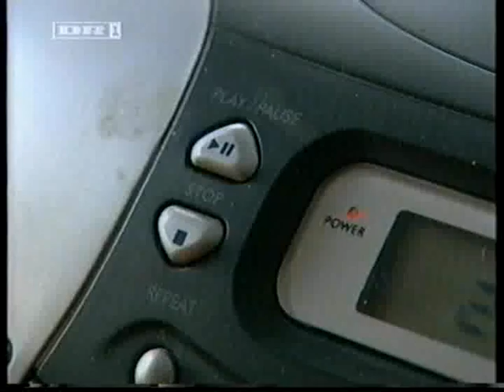Intro Dansk Melodi Grand Prix 2004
Hele Danmarks superfan Pia, byder velkommen til Dansk Melodi Grand Prix 2004.